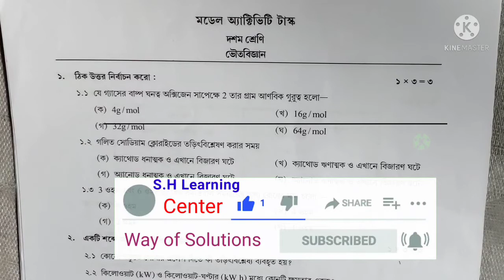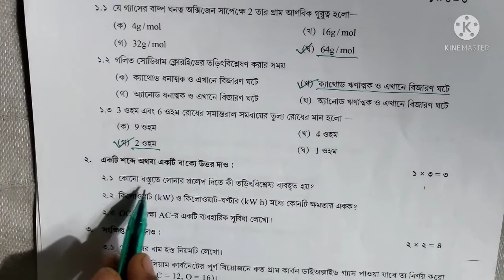Class 10 Model Activity task Part-6 Physical science ভৌতবিজ্ঞান অ্যাক্টিভিটি টাস্ক September October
Part-6
Class-10
Subject-Physical Science
Fully Solve all questions answer

দশম শ্রেণীর ভৌত বিজ্ঞান বিষয়ের মডেল অ্যাক্টিভিটি টাস্ক এর সমস্ত প্রশ্নের উত্তর দেওয়া হয়েছে এই ভিডিও তে।।